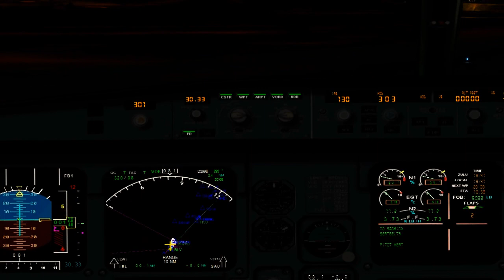Vueling VY7211 A320-200 EC-IZD London - Bilbao